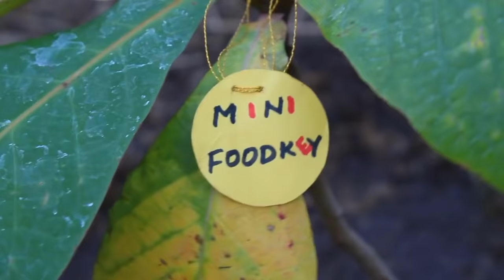Dhokla | Dhokla Recipe | Khaman | Mini Foodkey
Dhokla is one of the famous and delicious food in India. we tried in the way of primitive cooking using miniature utensils.

LET’S CONNECT!